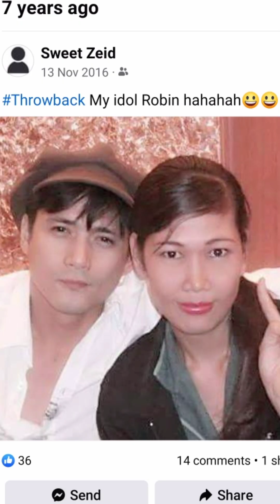Memories in Sta.Lucia Mall 2008 to 2013 💚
by content music owners:  Days I Will Remember - Tyrone Wells